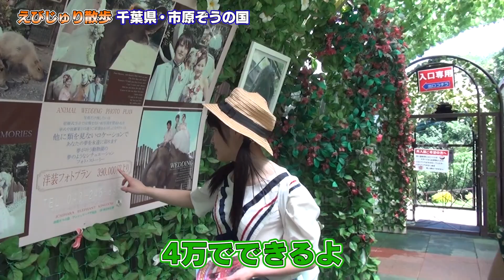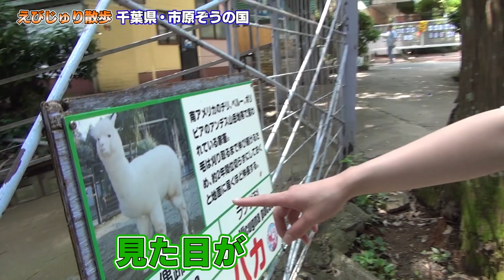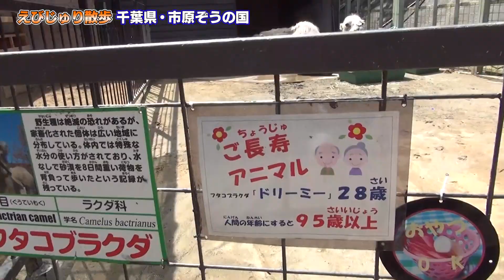【えびじゅり散歩】市原ぞうの国!さんぽにでかけてみました!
【えびじゅり】えびじゅりさんぽ。今回は象の国。リアルに象に癒される2人。象の鼻に抱かれるSHRIM-P

HOP-PAS デビューシングル「LOVE TALK」好評発売中!